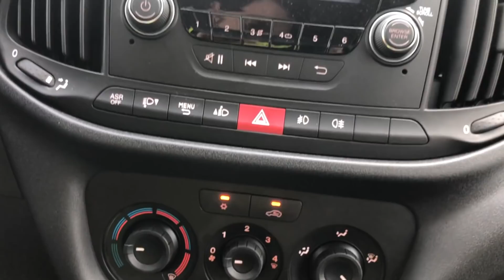6 productos de Xiaomi para el Móvil que me han gustado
¿DONDE COMPRAR?

ESTE VÍDEO:
En este vídeo os enseñamos un top de 6 productos de Xiaomi muy recomendados que podemos usar junto a nuestro smartphone o tablet. Algunos de ellos muy económicos y funcionales.